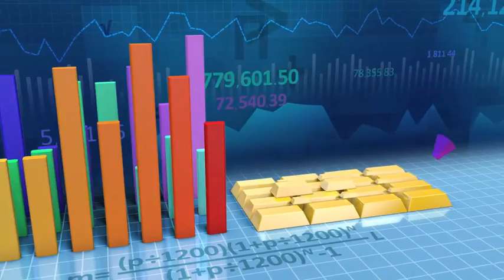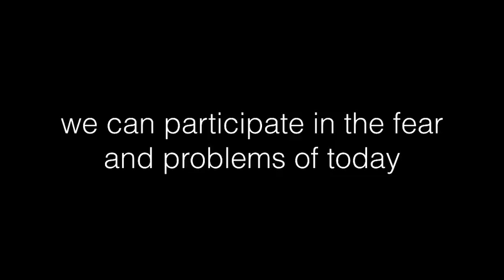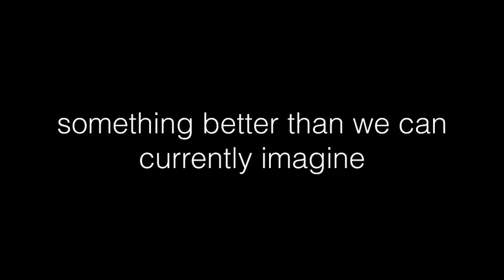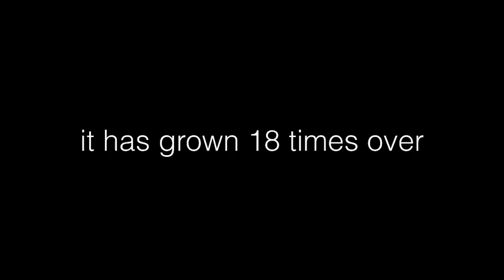Generation Y and the Baby Boom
Stay up to date with the market with my Investor Insights podcast